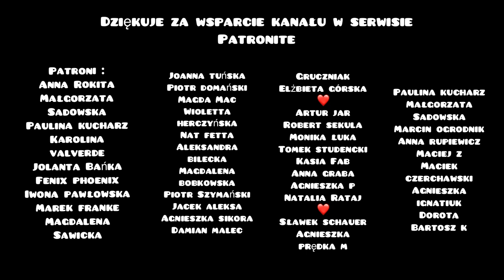urbex starej LEŚNICZÓWKI na Podlaskiej Wsi.Pierwsze wejście przed remontem.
Namiary do Piotra (dekarza)

✅Moje rękodzieło. Zapraszam tymczasowo na mój Olx✅

Najlepiej napisz najpierw wiadomość na Olx :)

Zbieram Na Nowy obiektyw  i drona ⬇️  Jeśli masz ochotę mi pomóc to wielkie dzięki za wsparcie. Tutaj możesz postawić wirtualną kawkę swojemu ulubionemu twórcy⬇️⬇️

W jaki sposób możesz wesprzeć to co robię?

❤️zostań Patronem mojego kanału ❤️ ZAJRZYJ ⬇️i dowiedz się w opisie jak to wygląda.

Adres mojego sklepu: Marii Skłodowskiej Curie 10/4 Bydgoszcz